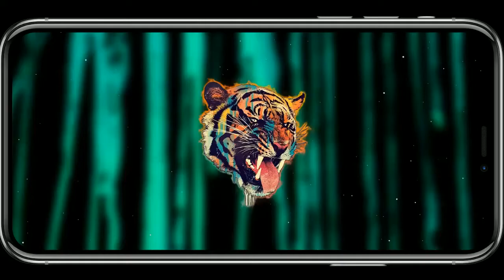Sonnerie Treat People With Kindness pour téléphone | télécharger sonnerie gratuite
Télécharger la sonnerie Treat People With Kindness est gratuit et facile, les utilisateurs peuvent télécharger le format Mp3 ou M4R pour votre téléphone.